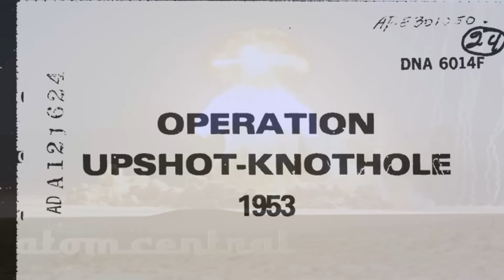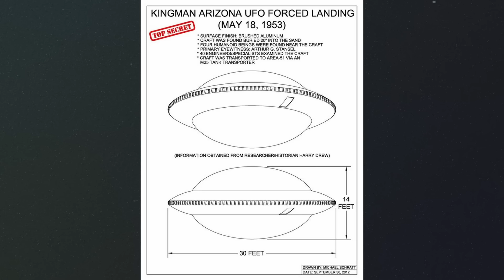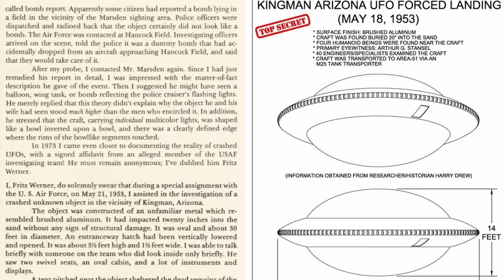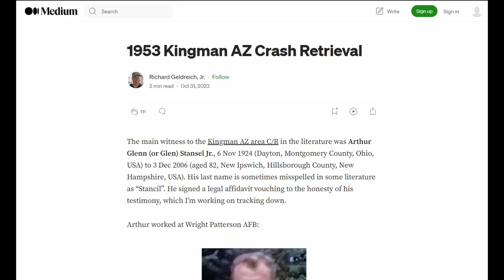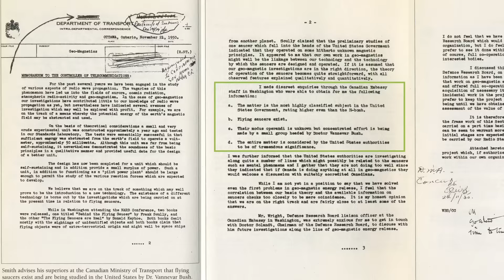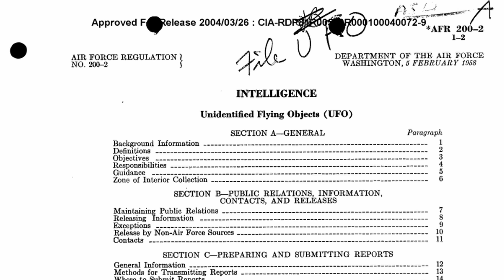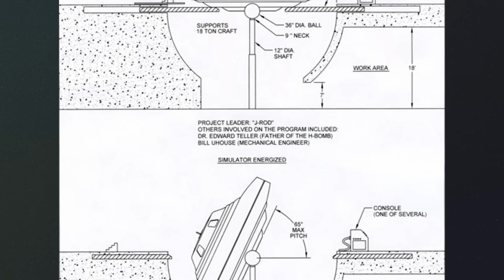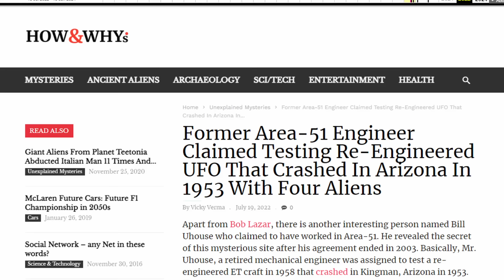The 1953 Kingman, Arizona UFO Crash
Today guys, we will be investigating the little-known UFO crash and crash retrieval that occurred just north of the small, desert town of Kingman, Arizona on the night of May 20, 1953. This alleged crash retrieval first surfaced in 1973, years before the resurfacing of the Roswell incident in which Jesse Marcel revealed his participation in the cover-up in 1978.

The first revelations of this retrieval occurred with UFO researcher Raymond Fowler's interview of an engineer on project Upshot-Knothole who was sent to analyze craft ballistics of the wreckage operating under the pseudonym Fitz Warner. It would later come to light that Fitz was indeed respected engineer Arthur Stansel who had an accomplished career in the US armed forces, civilian engineering at Wright Patterson, and the Atomic Energy Commission.

Besides Stansel's shocking testimony, his work under Dr. Ed Doll and Dr. Eric Wang alongside add interest to the alleged crash. Events around this time such as USAF regulation 200-2, the Robertson Panel, and the testimonies of Robert Jacobs & Robert Salas on UFOs and nukes add key context to the event.

Also testifying to the Kingman Crash is retired USMC vet and engineer Bill Uhouse who claimed to work on a flying saucer simulator based on the craft retrieved from the 53 Kingman Crash.

Strap in and don't crash as we analyze the Kingman UAP Crash!

0:00 Intro
1:08 Fitz Werner AKA Arthur Stansel Jr.
8:41 Stansel's Claims
11:14 Kingman Crash Context
13:16 Bill Uhouse
17:12 Additional Witnesses & Disinformation
18:44 Conclusion